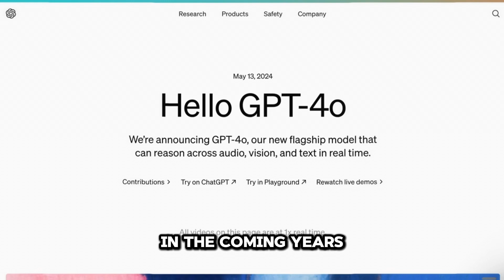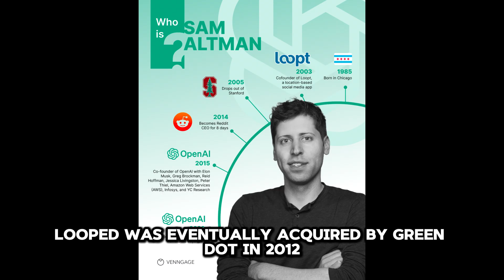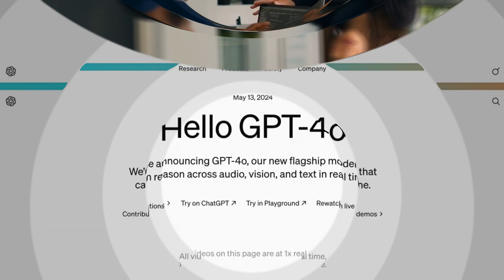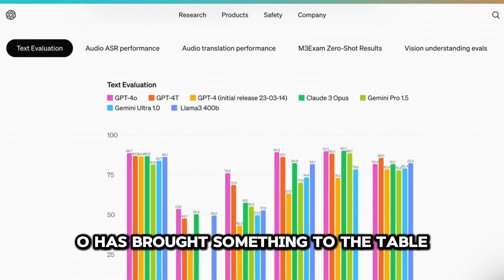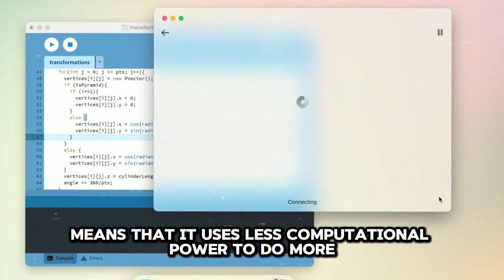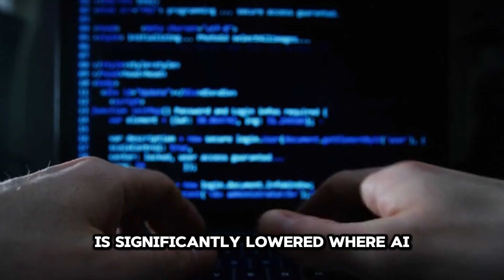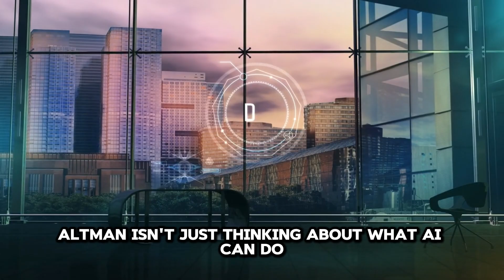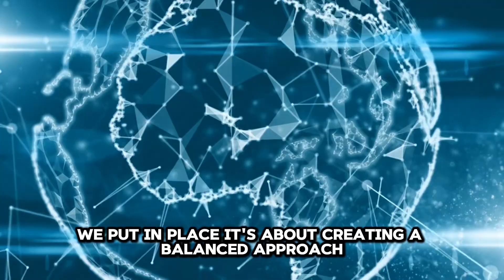Sam Altman Just REVEALED The Future Of AI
Join us as we delve into the latest revelations from Sam Altman, a leading figure in the AI industry, and uncover the future of artificial intelligence. In this video, we'll cover key insights and groundbreaking advancements that are set to reshape the tech landscape.

👤 Who is Sam Altman?
Get to know Sam Altman, the visionary entrepreneur and CEO of OpenAI, and his pivotal role in advancing AI technology.

🚀 What's the Big Deal with GPT-4o?
Discover the capabilities and innovations of GPT-4o, the latest iteration of the groundbreaking language model that's changing the way we interact with AI.

💡 The Personal Cost of Pioneering AI
Learn about the personal sacrifices and challenges faced by AI pioneers like Sam Altman as they push the boundaries of technology.

🌉 Breaking Barriers with Efficient AI
Explore how Altman and his team are breaking barriers by developing more efficient AI systems that require less computational power and resources.

🌐 AI’s Growing Influence on the Global Economy
Understand the profound impact AI is having on the global economy, driving growth and creating new opportunities across various industries.

💻 AI and the Future of Coding
See how AI is transforming the future of coding, making software development more accessible and efficient than ever before.

⚖️ The Ethical Landscape of AI Deployment
Delve into the ethical considerations of AI deployment, including issues of bias, fairness, and transparency in AI systems.

📜 The Need for AI Regulation
Discuss the growing need for comprehensive AI regulation to ensure responsible development and deployment of AI technologies.

Join us for an insightful look into the future of AI as revealed by Sam Altman, and discover what lies ahead in this exciting and rapidly evolving field.